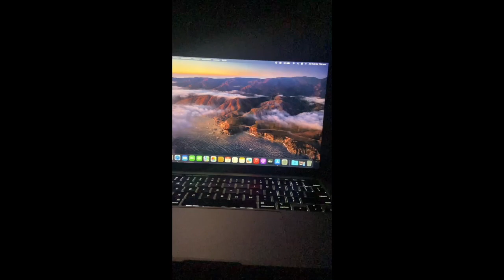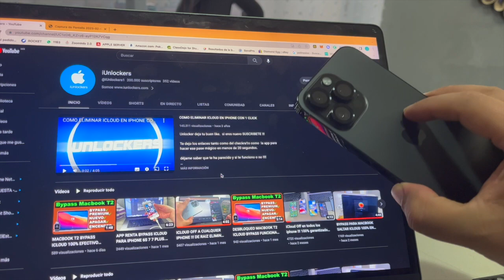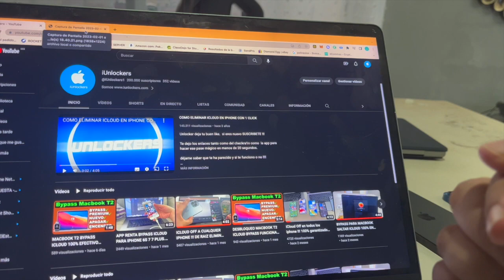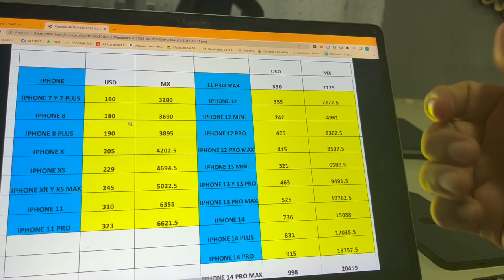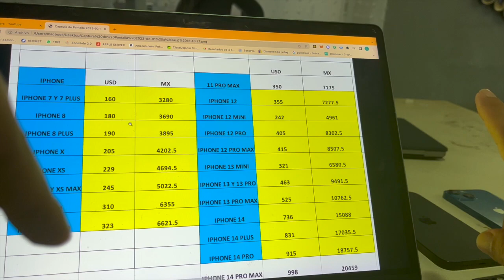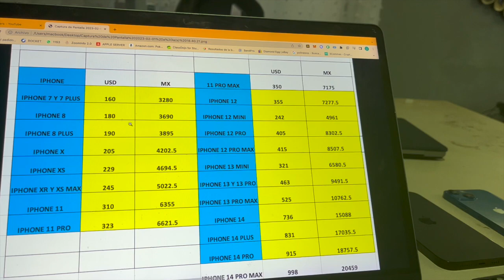ICLOUD OFF EN CUALQUIER IPHONE 100% EFECTIVO Y SOLUCION A MACBOOK T2